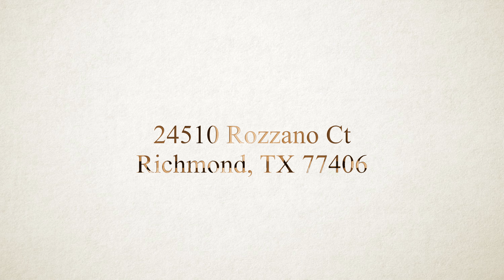24510 Rozzano Ct Richmond TX 77406